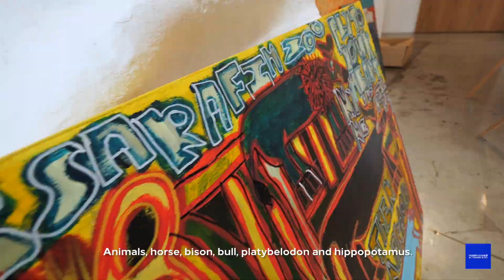Mawaheb Artist Spotlight: Sean McLennan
Meet Sean McLennan's  is an imaginative spirit among the Mawahebt talents.For Sean, Mawaheb isn't just an art studio—it's his very own wellspring of joy and empowerment.

While many artists find their niche, Sean takes it a step further. His canvases come to life with evocative portrayals of animals—from the elegance of horses to the rugged allure of bisons and the unique charm of hippos. Each brushstroke is a manifestation of empowerment, a testament to his boundless creativity.

And speaking of inspiration, none other than the great Picasso lights Sean's artistic fire. His admiration for Picasso's transformative style adds depth and variety to his own work, merging classical subjects like animals with a fresh, avant-garde approach.